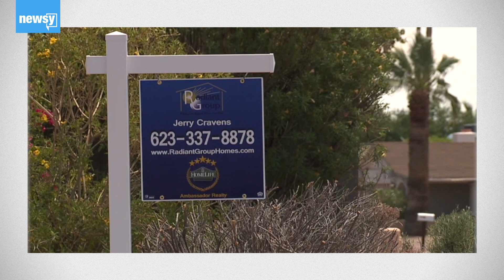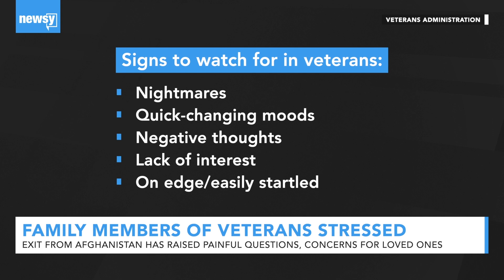Military Families In Need | In The Loop